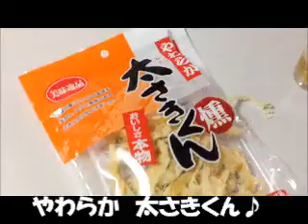やわらか太さきくん